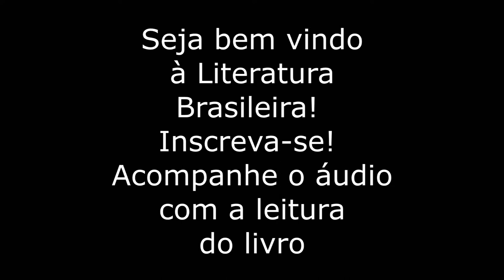Memórias Póstumas de Brás Cubas - Parte1 - Audiolivro - Machado de Assis - Conto um Conto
Essa é uma série de gravações semanais onde vou trazer essa obra, que além de ser importante e cair no vestibular, eu também adoro! Deu pra ver pela minha voz o prazer que sinto em encarnar o Brás. Até tirei fotinha de defunto autor.

Narração: Marcelo Fávaro

Esse canal tem o objetivo de levar a Literatura a quem precisa. E todos precisam. A maior violência é privar o povo de conhecer sua cultura. Todos gostam de Literatura, o problema é que para muitos ela ainda é intransponível.
Sou um simples professor de Literatura que chega das escolas onde dou aula, pego o livro na mão e gravo os contos que considero importantes. Esteja a vontade para baixar o áudio desse vídeo para ouvir no carro, no trem, em uma viagem.
As narrações são simples, e devem mesmo ser simples. Pois cumpre o papel ao que se destina. Facilitar o acesso à Literatura.
Marcelo Fávaro